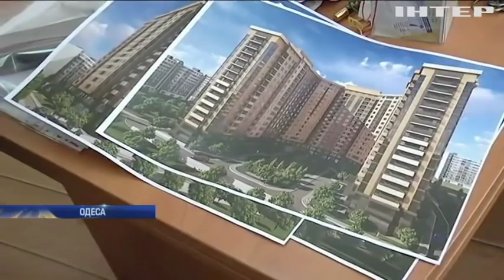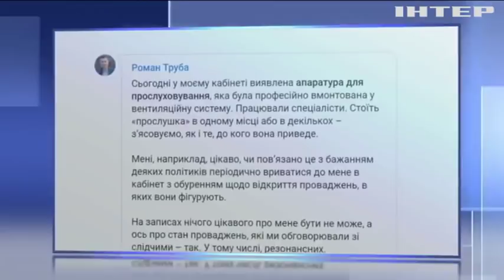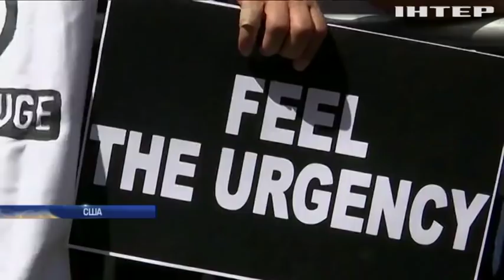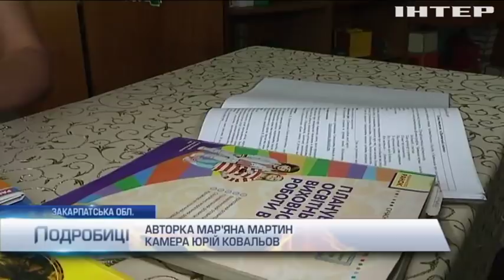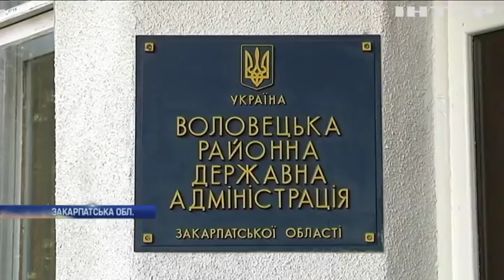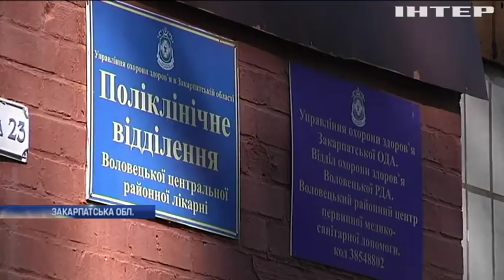Подробности, выпуск за 21 сентября 2019 года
Дивіться у випуску:
Моторошна ДТП під Одесою. На трасі зіштовхнулися маршрутка та бензовоз. Що відомо про постраждалих?;
Бюджетники без грошей. На Закарпатті освітянам та медикам вже кілька місяців затримують зарплати. Хто винен?;
Ні - феміциду. В Іспанії тисячі людей мітингували проти домашнього насильства. Як захистити жінок?